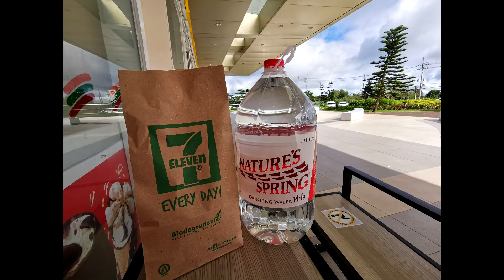PLAY TIME IN TAGAYTAY (NEW NORMAL TRAVEL)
FILMED USING HUAWEI P30